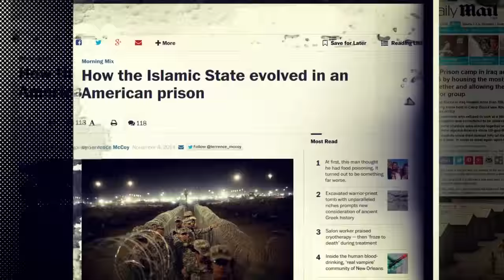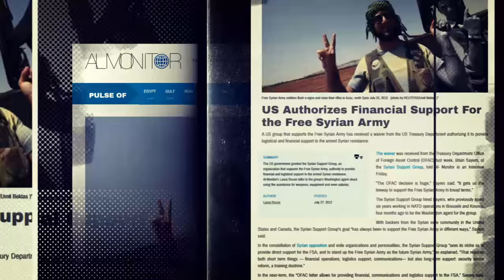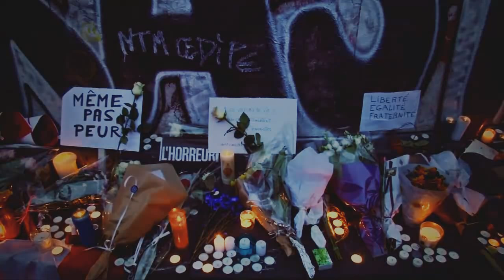Who is behind the Paris attacks?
France is going through sad bloody nights. Bloody as blood has been shed on the streets of Paris reportedly by the ISIS terrorists. Alright! We’d better have a flash back to find out where the ISIS emerged from.